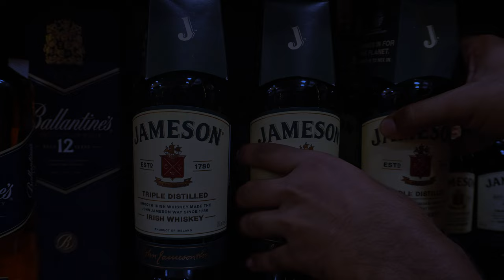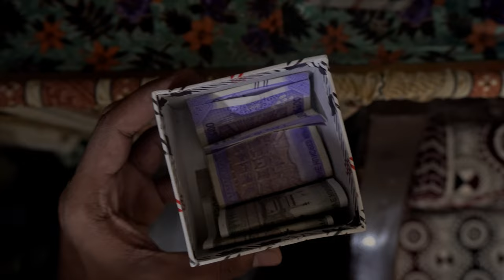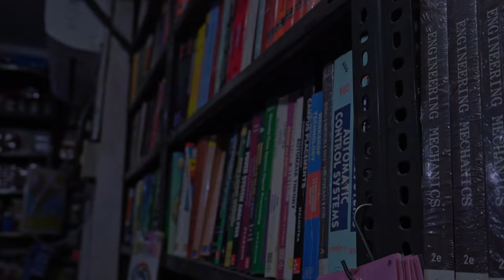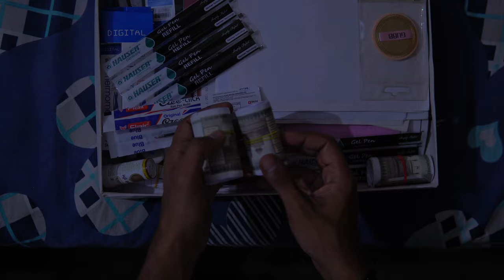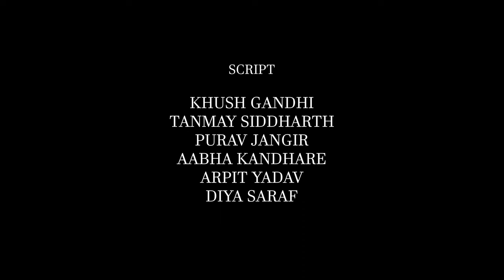FITRAT | Film Club IITK Production | Antaragni'23 Submission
"In every choice, there's a war between the right and the easy."
Unveiling our submission for Antaragni's film making competition - a cinematic exploration of 'Good vs Evil'. Join us in this gripping narrative where every frame is a battle between light and shadow.
We hope you enjoy the subtle nuances and thought-provoking moments as much as we enjoyed crafting them🎬🍿 So, sit back, immerse yourself in the clash of ideologies, and let the story unfold. Decide for yourself, which side you're on.